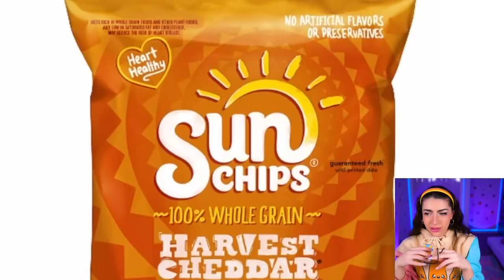ALL SMILING CRITTERS CHARACTERS FAVORITE DRINKS + FOODS!? (Smiling Critters But It's CANDY!)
LISTEN TO "DIPPING SAUCE SONG" ♫♫♫